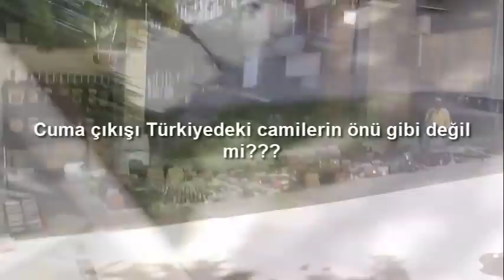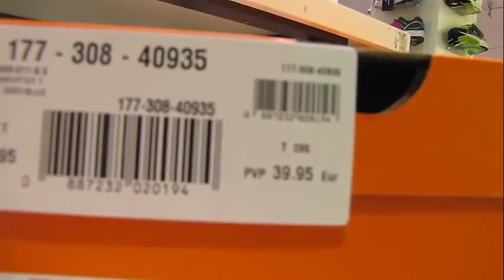EVSİZ KALDIM Yunan Kız Evine Çağırdı l İspanya'da Nike-Adidas Çok Ucuz!!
İspanyada Erasmus maceram başladı, ilk günde ev baktık, ispanyada ev fiyatlarından bahsettim.İspanyada ayakkabı fiyatlarından bahsettim.. video önerilierinizi yorum olarak yapabilirsiniz.